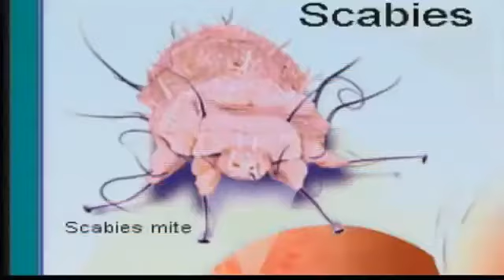Occupy Denver Encampment Cleaned After Scabies Scare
3/13 5 pm -- The area of Civic Center Park where Occupy Denver protesters congregate was cleaned again on Tuesday after a report of scabies in the encampment. Tyler Lopez reports.